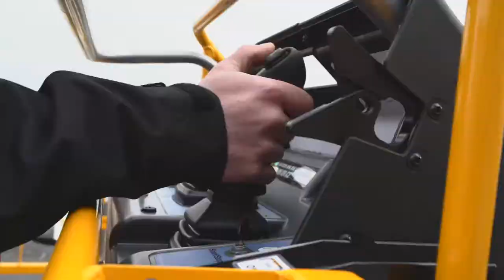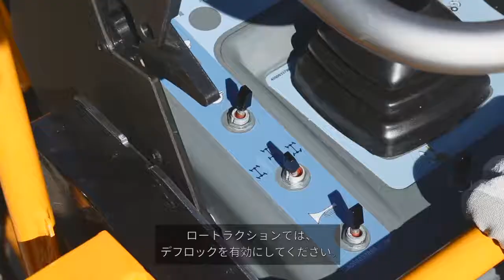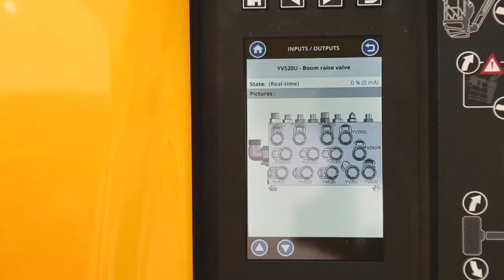Haulotte · まである RTJシリーズ · JP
ホロットには、30年以上ブーム式高所作業車の設計に携わっている専門技術があるので、作業現場の制約や保有車両の管理について十分な知識があります。

RTJ屈折テレハンドラーには様々なモデルがあるので、制約の多い環境での作業や、多くの条件が必要な現場での作業が可能です。

RTJ のブーム車は、最も安全に高所での作業ができ、作業現場の生産性を向上させ、機械の使用を最適化できるよう、最新技術を取り入れています。

HA16, HA20, HA26, HT23, HT28